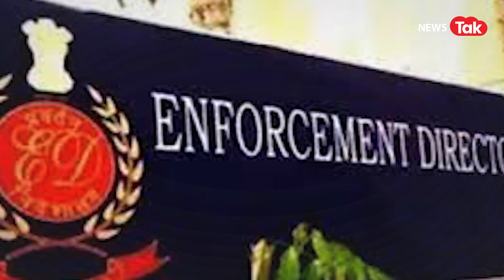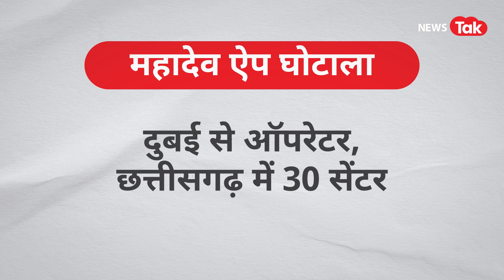Bhupesh Baghel: महादेव ऐप ने बघेल के एडवायजर VINOD VERMA तक ED को पहुंचाया | News Tak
Bhupesh Baghel: महादेव ऐप ने बघेल के एडवायजर तक ED को पहुंचाया